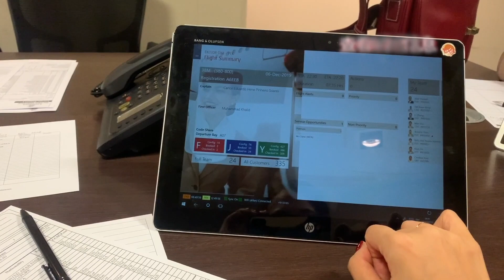Vlog12 weekly vlog 北京与Hubzero的枪械大战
这次vlog开始讲述工作相关
飞行和layover城市的日常
虽然常在天上
但日子还是会脚踏实地过
比如。。。。。买菜 哈哈
最喜欢飞中国了
各种好吃的 绝不放过
约上同事一起
解解馋

在沙漠和飞行的时间
算起来 应该是一半一半
除了尽可能的休息好之外
约上沙漠老友
看看
有什么新鲜事在发生呢？